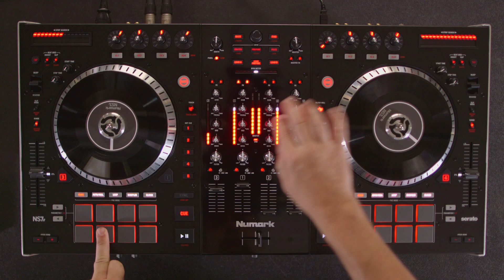Numark NS7II - The Best DJ Controller Ever Built. Period.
The Numark NS7II is the most responsive DJ controller ever created.  Nearly every inch is filled with controls that come to life, reacting to your touch and illuminating in response to your style. You get unprecedented visual feedback, ultra-tight control via high-resolution MIDI, and the most comprehensive integration with Serato DJ available. Powerful, cutting-edge technologies blend together perfectly to give you unmatched mixing capability in a rugged, all-metal design that's born to perform.

0:44 - Real MPC with 10 color-coded modes
0:53 - 29 touch-activated knobs
0:59 - Motorized platters with real vinyl
1:03 - Unprecedented FX control
1:11 - Uncompromising audio quality with professional I/O
1:17 - Dedicated filter knobs with macro control
1:20 - User-replacable Pro-grade Crossfader

Hashtag your excitement and photos on Facebook, Twitter, Instagram, and more with NS7II.